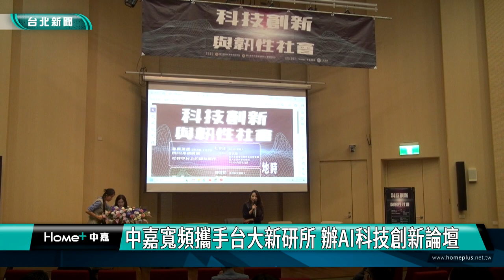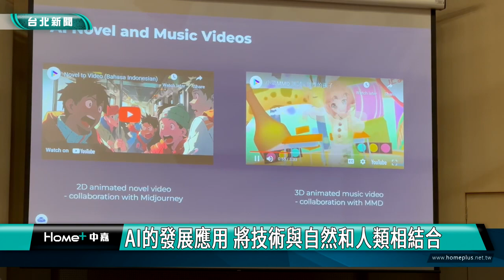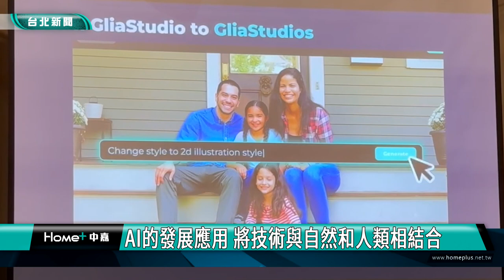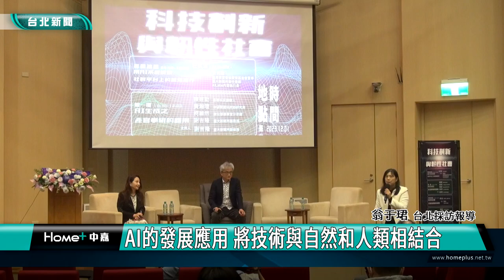AI科技|台大|中嘉寬頻攜手台大新研所 辦AI科技創新論壇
中嘉寬頻攜手台大新研所 辦AI科技創新論壇

中嘉寬頻攜手台大新聞研究所舉辦「科技創新與韌性社會」論壇，探討AI科技如何應用在生活上，以及對社會帶來的影響，與談人來自產官學界，盼這個複雜議題能夠帶給大家去應對未來挑戰或跨領域合作。

AI浪潮席捲而來，從人機互動、訊息傳播、醫療保健、交通等各領域都有顯著變化，也許帶來了繁榮與便利，隨之而來的挑戰與風險也必須克服，這些議題值得大家深思，中嘉寬頻攜手台大新聞研究所舉辦「科技創新與韌性社會」論壇，探討AI科技與當代社會的互動。

AI生成的影像和圖片已經為媒體產業帶來前所未有的創新與改革，也充斥在網路世界中，豐富了視覺表達的可能，民眾隨時隨地都可以接觸到關於AI創造地訊息。

科技創新不僅是經濟發展的關鍵動力，更改變了我們的生活，唯有深入理解資訊科技如何被應用在社會，才能掌握科技塑造未來的方式、永續發展。